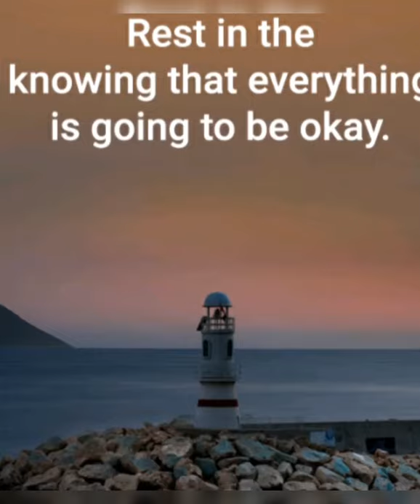Gambia on hold. Feeling like a Prisoner!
Update from yesterday's vlog.

I Am still raising money for the Gambian Nursery School
watch my video here and share far and wide. Jerejef

*Gambian Nursery School Extension Build*

I am also a published Author
Support and Buy my book here;
Relationships: What do Women Really Want from Men?

Follow Me;
Facebook Sandy Joseph

We are offering Coaching and Mentoring for girls age 11-19 six FREE sessions, contact via the TEEN GIRLS NETWORKING CIC website to book.

Never Give Up On Your DREAMS x

Love ❤Peace ✌🏽Blessings🙏🏽 Asè